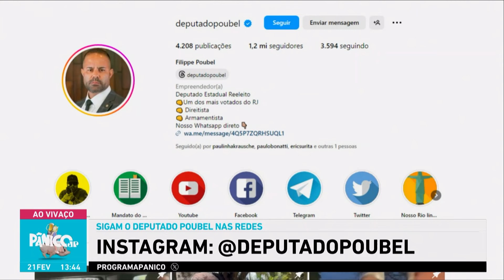POLÍTICOS SE CORROMPEM COM O SISTEMA? FILIPPE POUBEL RESPONDE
Filippe Poubel (PL-RJ) discute a transição de uma carreira como empresário para a vida pública. Segundo ele, na Alerj, há parlamentares de todos os tipos: os honestos, os que não estão nem aí para nada e os ladrões, dos quais ele afirma serem muitoooos.